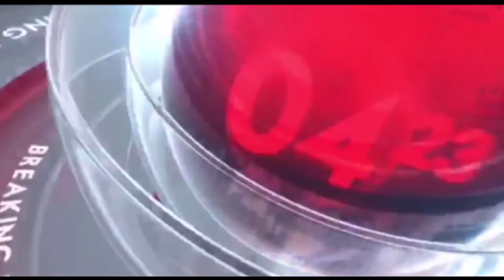মার্কিন পরমাণু বোমা হামলার 75 তম বার্ষিকীতে নাগাসাকিতে পরমাণু অস্ত্র বর্জনের আহ্বান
এদিন 9 আগস্ট রবিবার জাপানের দক্ষিণ বন্দর নগরী নাগাসাকিতে মার্কিন পরমাণু বোমা হামলার 75 তম বার্ষিকী পালন করা হয়েছে। স্থানীয় সময় অনুযায়ী 11:22 মিনিটে এক মিনিটের নীরবতা রাখা হয় উক্ত দিনে ভয়ঙ্কর বোমা হামলায় নিহত দের প্রতি শ্রদ্ধা জ্ঞাপন করার উদ্দেশ্যে। হাজার 945 সালে ঠিক এই মুহূর্তেই আমেরিকা কর্তৃক নিক্ষিপ্ত পারমানবিক বোমা গোটা শহরটিকে নিমেষে ধ্বংস করে দিয়েছিল। প্রথমে 6 আগস্ট হিরোশিমা তে পারমাণবিক বোমা বিস্ফোরণ করা হয় তার ঠিক তিনদিন পরে নাগাসাকিতে অর্থাৎ 9 আগস্ট পুনরায় পারমাণবিক বোমা বিস্ফোরণ হয় হাজার 945 সালে। ফ্যাট ম্যান হিসেবে পরিচিত যে বোমাটি নাগাসাকিতে আঘাত করা হয়েছিল যে টি শহরের বেশিরভাগ অংশ ধ্বংস করে এবং কয়েক হাজার মানুষকে তাৎক্ষণিক ভাবে হত্যা করে। উক্ত দিনটিতে পারমানবিক বোমা নিক্ষেপে জন্য এবং তার প্রতিক্রিয়া জনিত কারণে প্রায় 80 হাজার লোক মৃত্যুবরণ করেছিল। শহর জুড়ে এই বোমা বিস্ফোরণের পরেও যারা বেঁচে ছিলেনপারমাণবিক বোমার তেজস্ক্রিয় ফলশ্রুতিতে তাদের দেহে বিভিন্ন অসুস্থতা এবং ক্যান্সার বাসা বেঁধেছিল যার ফলে বিভিন্ন স্বাস্থ্য সমস্যার কারণে তারা সমাজে বৈষম্যের মুখোমুখি হয়েছিল। হাজার 945 সালে তা ঠিক 6 দিন পর অর্থাৎ 15 ই আগস্ট জাপান আত্মসমর্পণ করে এবং দ্বিতীয় বিশ্বযুদ্ধের আনুষ্ঠানিকভাবে সমাপ্তি ঘটে। সেই উক্ত অন্ধকার দিনটিকে আজও মানুষ গভীর শোকের মাধ্যমে স্মরণ করে। নাগাসাকির মেয়র টমিহিসা টাও, অনুষ্ঠানে বিশ্ব নেতাদের পারমাণবিক অস্ত্র নিষিদ্ধ করার আহ্বান জানান তিনি জাপানের সরকারকে পারমাণবিক অস্ত্র নিষিদ্ধকরণ সম্পর্কিত চুক্তিতে স্বাক্ষর করার আহ্বান জানিয়েছেন। এদিন জাপানের নাগাসাকি পিস পার্কে অনুষ্ঠিত হয়েছিল মৃত ব্যক্তিদের উদ্দেশ্যে শ্রদ্ধা জ্ঞাপন অনুষ্ঠান ।এই অনুষ্ঠানে উপস্থিত ছিলেন জাপানের প্রধানমন্ত্রী শিনজো আবে। এদিন নাগাসাকিতে কোভিদ 19 এর মহামারী জনিত কারণে অংশগ্রহণকারীর সংখ্যা 500 তে এসে দাঁড়ায় যে ক্ষেত্রে গত বছর এই ইভেন্টে প্রায় পাঁচ হাজার 916 অংশগ্রহণ করেছিল।বিশ্বকে অবশ্যই পারমাণবিক অস্ত্র ত্যাগ করতে হবে কারণ এটা আমাদের সকলের কাছে কাম্য যে আমাদের তরুণ প্রজন্ম যেন কোনদিন এই ভয়ঙ্কর তিক্ত অভিজ্ঞতার সম্মুখীন না হয়।
Sunday, August 9, marks the 75th anniversary of the US atomic bombing of the southern Japanese port city of Nagasaki. A minute's silence was observed at 11:22 a.m. local time to pay tribute to those killed in the horrific bombing that day. At this very moment in 945, an atomic bomb dropped by the United States destroyed the entire city in an instant. The first atomic bomb was detonated in Hiroshima on August 6, exactly three days after it was detonated in Nagasaki on August 9, 945. The bomb, known as the Fat Man, struck Nagasaki, destroying most of the city and killing thousands of people instantly. About 80,000 people died that day because of the atomic bomb and its aftermath. Survivors of the bombings across the city also suffered from various ailments and cancers as a result of the radioactive effects of the atomic bomb, which led to discrimination in society due to various health problems. In 945, just 6 days later, on August 15, Japan surrendered and World War II officially ended. People still remember that dark day with deep grief. At the ceremony, Nagasaki Mayor Tomihisa Tao called on world leaders to ban nuclear weapons, and called on the Japanese government to sign a treaty banning nuclear weapons. A memorial service for the dead was held at Nagasaki Peace Park in Japan on the same day. Japanese Prime Minister Shinzo Abe was present on the occasion. Today, the Kovid 19 epidemic in Nagasaki brought the total number of participants to 500, with about 5,916 participating in the event last year. Is not encountered.

Rajib Biswas
Back Eye Entertainment (CEO)